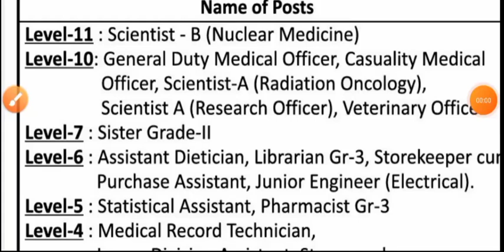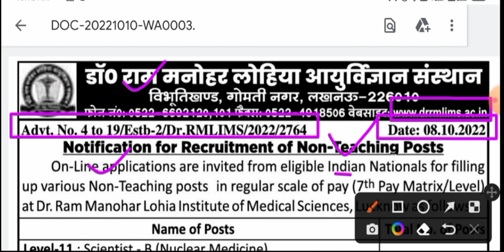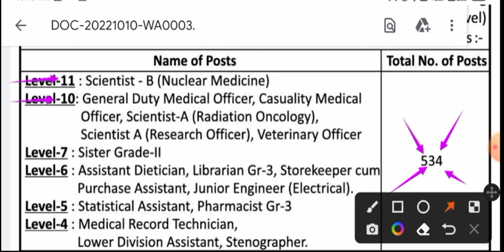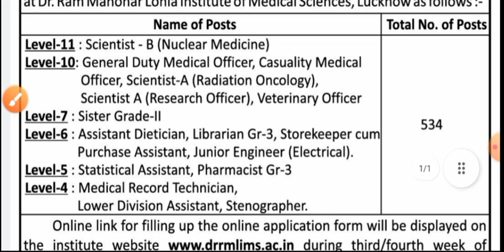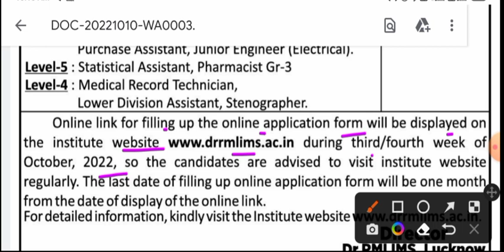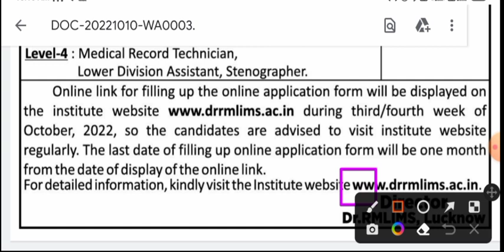Dr. Ram Manohar Lohia Institute of Medical Sciences Vacancy 2022 - STAFF NURSE & VARIOUS POST